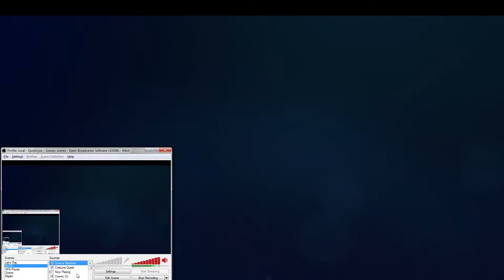First Impression: Enemy Mind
Sorry about the framerate, I was having issues with my capture software only capturing about 10-15fps. The game itself was running smoothly, It's just the recording that got jacked up.

If you like this and want to check out any future streams you can head to my Twitch channel where you can watch me fail live, or of course I'll be uploading them here afterward, as well. Keeping a record of my ineptitude. It's what I do!

PC specs:
Intel Haswell i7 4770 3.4GHz w/ 16GB DDR3
Gigabyte GA-Z87-HD3
EVGA GTX 670 2GB
256GB SSD + lots of spinning platters for storage

Video/Audio recording:
Open Broadcaster Software
Nvidia ShadowPlay
Elgato GameCapture HD
Audacity
Mumble
TeamSpeak

Video editing:
Lightworks
Blender